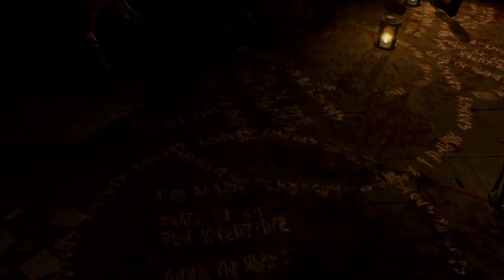Dead Space | Official (Modern) Trailer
Here Is the Official Modern Trailer For "Dead Space". Most of the sound effects are provided by the original Dead Space Cutscenes and Trailers.

Gently Tap that LIKE button if you liked the video! It really helps!

Made by Winterz
2019

*Please DO NOT rip and re-upload claiming as your own*

*This video is a parody and as a derivative work, parodies are covered as a Fair Use of material.*